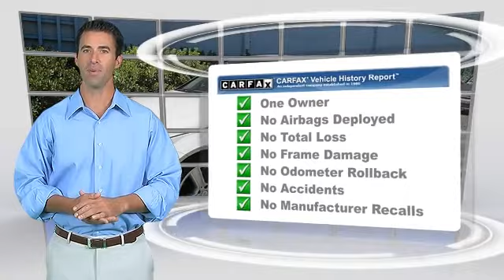Mercedes-Benz of Pleasanton, Pleasanton CA 94588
- Used, Pleasanton, Dublin, Livermore, Fremont, Walnut Creek, CA

[DFIN:2:2527682:I:422CF8BA:403674c2460b2e9dcf04927e08961241]